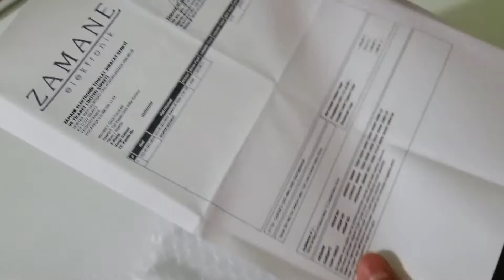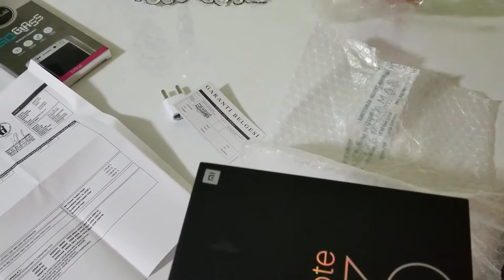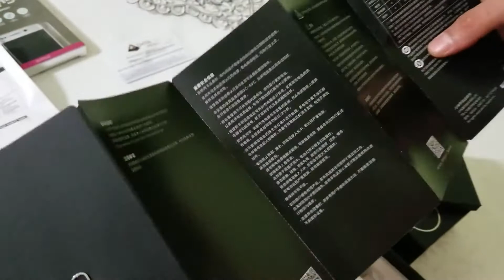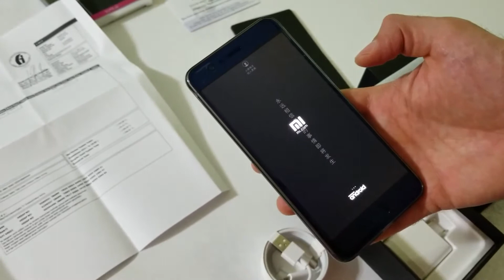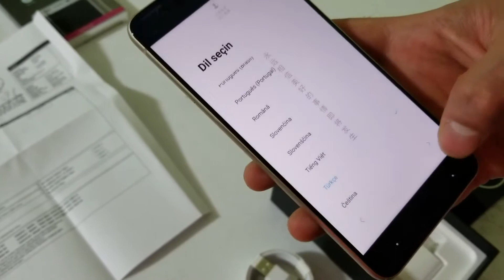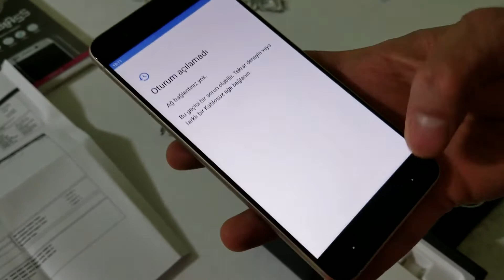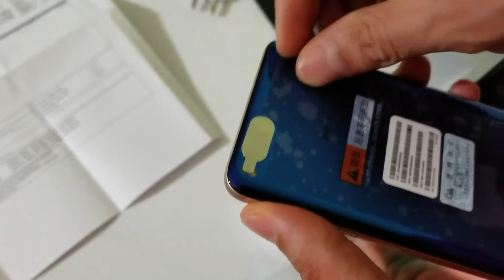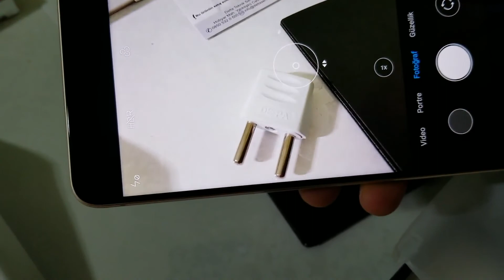Xiaomi Mi Note 3 Mavi Renk Kutu Açılım Kısa Bakış / Note 3 Unboxing / 64gb 6GB Ram Snap Dragon 660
Xiaomi Mi Note 3 Mavi Renk 64gb 6GB Ram Snap Dragon 660 Kutu Açılım ve Kısa İnceleme